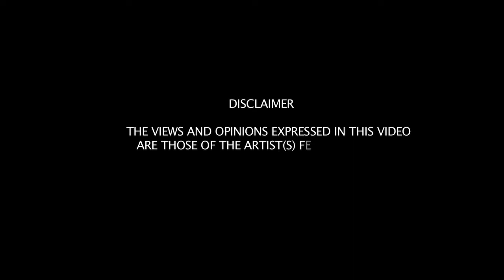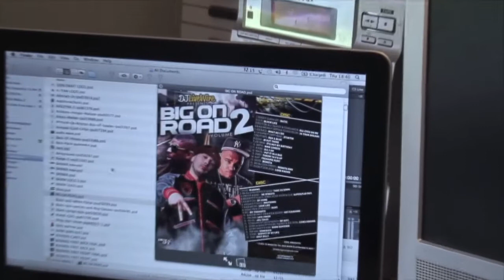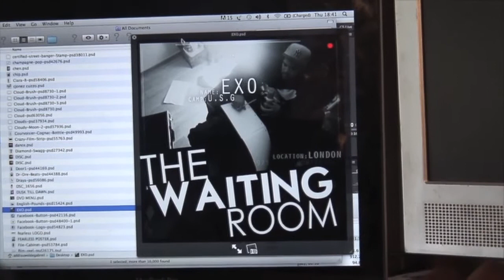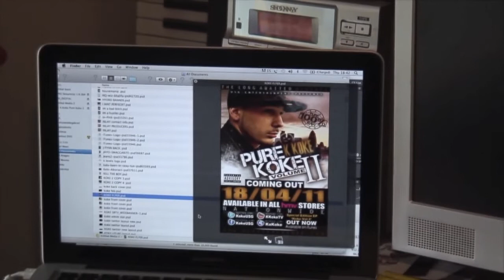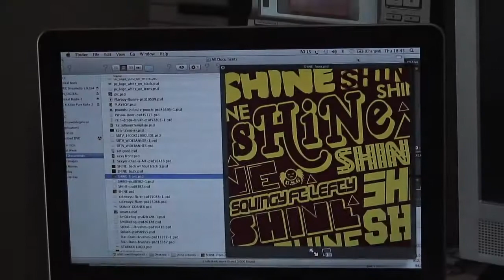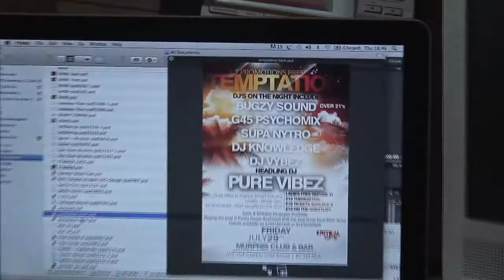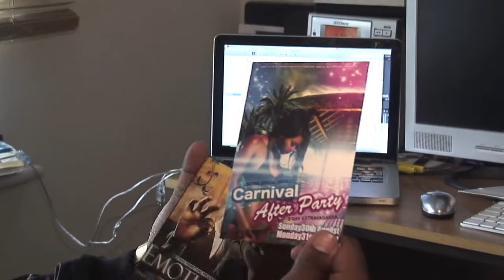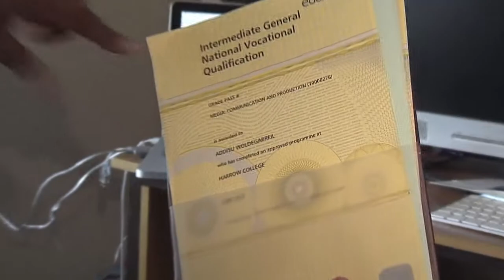DBA @KritikalsWorld PART 2 mixtape art work for chipmunk,k koke,exo plus more ft squingy and lefty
second part we see kritikal show us some of his art work he done for some off the stars from the underground scene plus we get a sight on his work featuring squingy and lefty